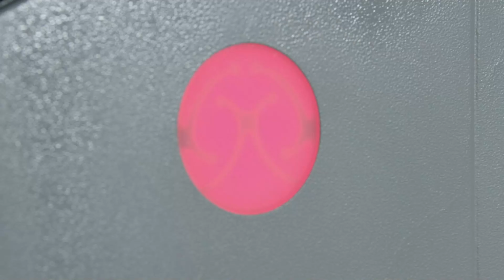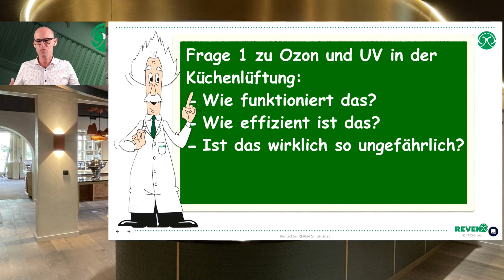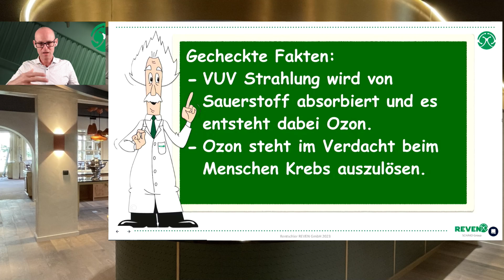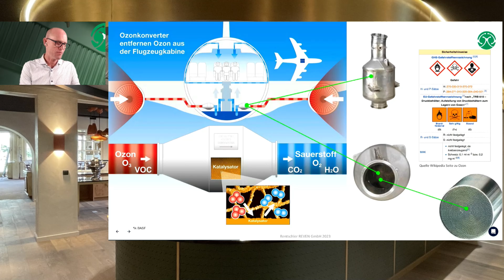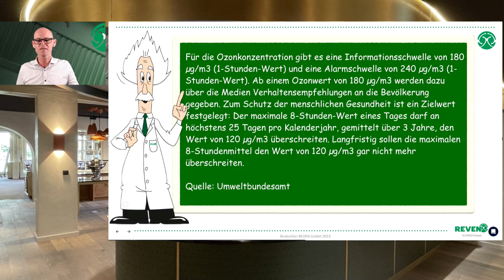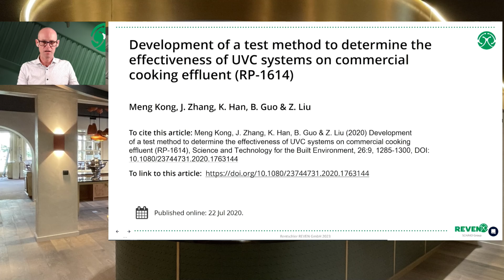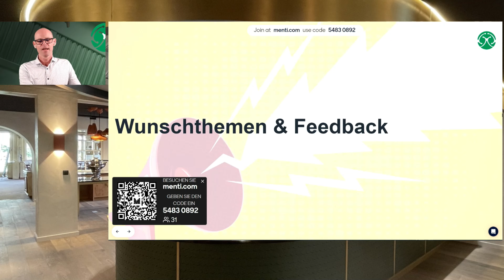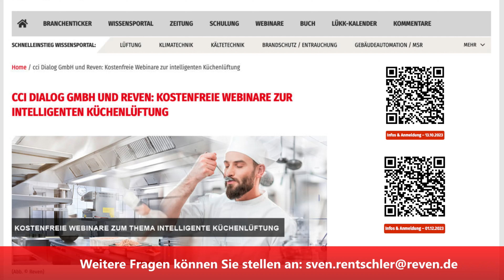Fakten und Hokuspokus rund um UVC, UV und Ozon in Lüftungsanlagen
In der Aufzeichnung III der cci-Dialog und REVEN Webinar Reihe geht es um den Einsatz von UVC, UV und Ozon in Lüftungsanlagen. Des Weiteren wird Messtechnik vorgestellt, mit der die Effizienz von Luftreinigern und Lüftungsanlagen ermittelt werden kann.

Die Einzelthemen des dritten Webinars bestimmten die Teilnehmerinnen und Teilnehmer selbst. In einem komplett neuen Frage-&-Antwort-Webinar-Format beantwortet Referent Sven Rentschler diese Teilnehmerfragen.

Durch Klicken auf die Zeitangaben können Sie direkt zu den verschiedenen Themen in der Aufzeichnung springen:

00:00 Intro und Webinar Opening durch Andreas Graf-Matzner
03:38 Beginn der Präsentation und Vorstellung von Sven Rentschler
07:35 Fragen, Fakten und Hokuspokus zu UV, UVC und Ozon
45:37 Fragen und Fakten zur Messtechnik in der Lüftungstechnik
50:30 Abmoderation durch Andreas Graf-Matzner und Abspann